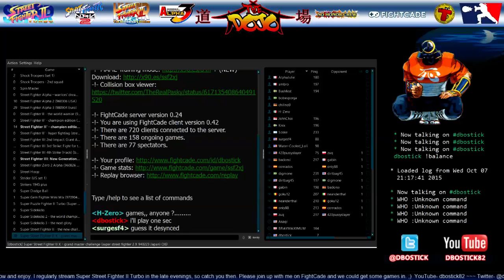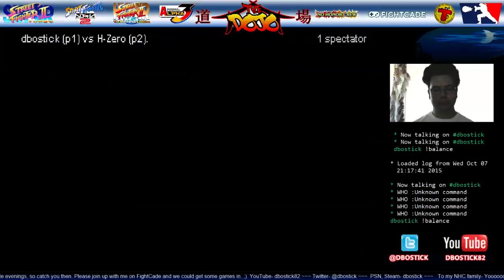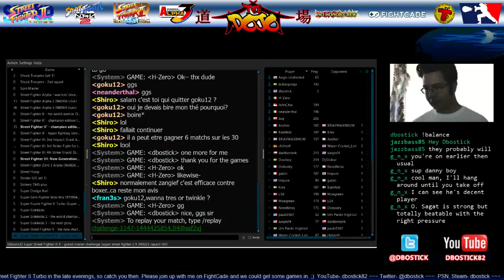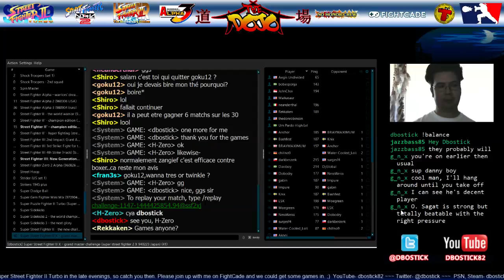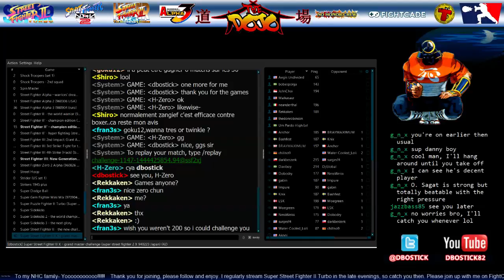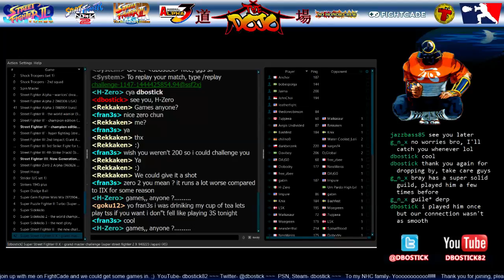The Super Turbo Dojo- (10-9-15) @FightCade SSF2X STRevival @TrollCoinBot